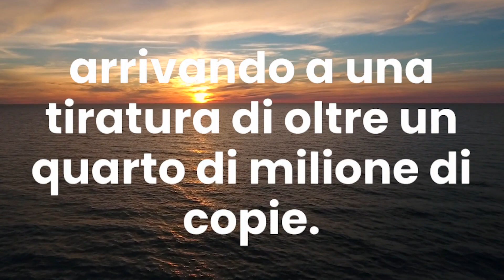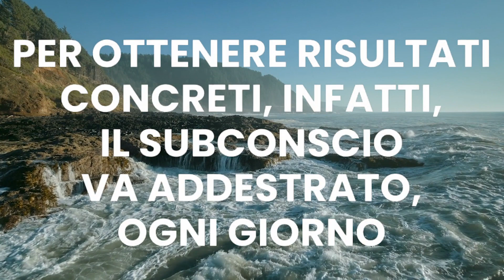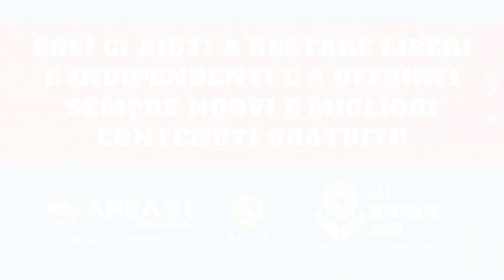Strategie pratiche per allenare il subconscio 🌊, dal maestro Christian D. Larson